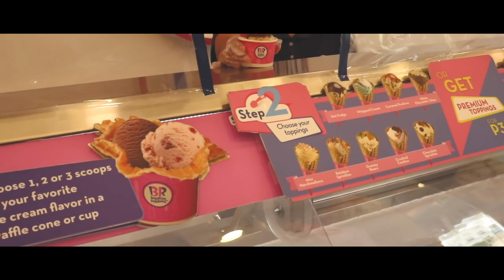Day in My Life + Art Supplies Haul (Shopee & Art Bar) | jujubear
After weeks of not leaving the house, I finally got the chance to step into the outside world and experience life again! And by that I mean go shopping – oopsie! 🙈 Ended up spending my money at Art Bar and Shopee, so I hope you enjoy this little haul!

The Origins of Modern Art by Rosalind Ormiston
The Story of Painting: How Art was Made by DK Publishing
Pebeo Studio Acrylics in Ivory
Liquitex Basics Acrylic in Raw Sienna
Sculpey Premo 24 Piece Multipack
Sculpey Super Slicer

*Shopee*

shopee.ph/pocketsavers
Sculpey III White (1lb)
Sculpey Gloss Glaze

shopee.ph/grecemarket
Van Gogh Painting Washi Tape (Starry Night, Irises, The Red Vineyard)
Morandi Color Palette Washi Tape (Warm, Large)
Japan Slim Washi Tape (Rainbow)

shopee.ph/hobbyhuntersph
Tamiya: X-12 Gold Leaf Acrylic Gloss Paint
Tamiya: X-33 Bronze Acrylic Gloss Paint

WHAT I'M WEARING:
Dress - Pull & Bear
Lipstick - SunniesFace (On Repeat)